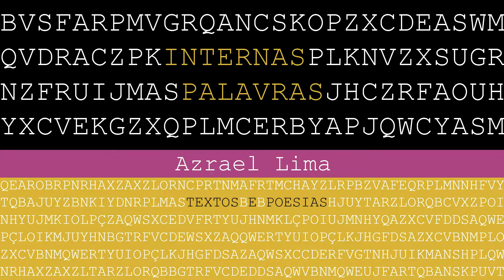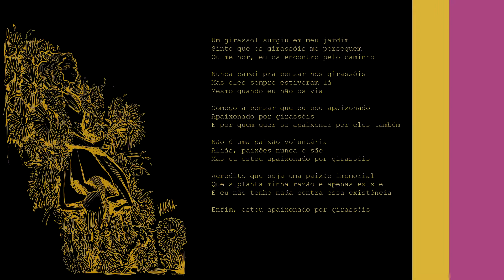Financiamento Coletivo Internas Palavras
Vídeo de divulgação do Financiamento Coletivo do meu livro de poemas e textos: Internas Palavras. Me ajude a tornar esse sonho real!